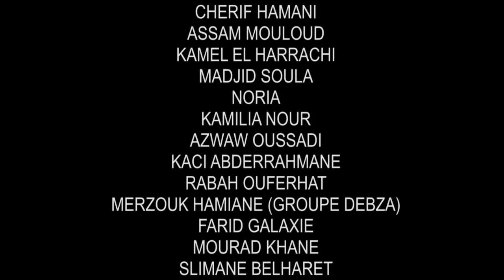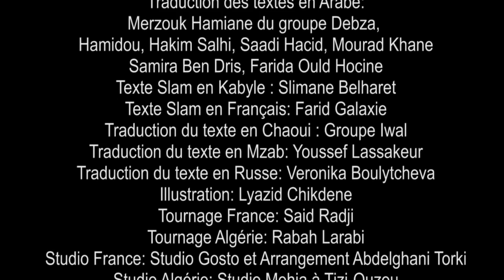Le clip écologique de Zayen avec la participation de 33 Artistes